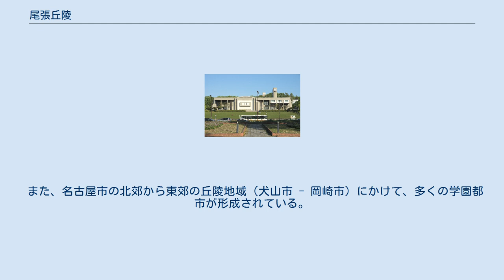尾張丘陵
尾張丘陵（おわりきゅうりょう）とは、愛知県中西部（旧尾張国東部）、濃尾平野東側にある丘陵。
末端部では東山丘陵または八事丘陵（名古屋市昭和区東部・瑞穂区東部・天白区北西部）とも呼ばれる。
 丘陵の北部は海抜200メートル前後で、木曽川南側の犬山市から南東方向へ、小牧市・春日井市などを経て、豊田市・瀬戸市境の猿投山南西麓へ続いている。
ここからは南西方向へ向きを変え、海抜約100メートル以下のなだらかな丘陵として、長久手市・日進市・豊明市・名古屋市東部などを経て、知多半島北部の東海市・大府市で知多丘陵に連なる。
 丘陵南部では、東側に尾張・三河国境である境川が流れている。
さらにその東側は岡崎市、刈谷市、安城市などの西三河平野となる。
 丘陵の多くは、昭和の中期ごろからベッドタウンとして断続的に開発が進んでおり、2021年現在も長久手市や日進市を中心に人口が増加傾向にある。
 山 川 知の拠点あいち 名古屋大学 「知の拠点あいち」（豊田市・瀬戸市）など、産学官連携による共同研究開発拠点や学術研究拠点の整備が進められている。
 また、名古屋市の北郊から東郊の丘陵地域（犬山市 - 岡崎市）にかけて、多くの学園都市が形成されている。
とくに、地下鉄名城線、鶴舞線、名鉄豊田線沿線などには、多くの大学のキャンパスが集中して立地している。
 鉄道 高速道路・有料道路 幹線道路